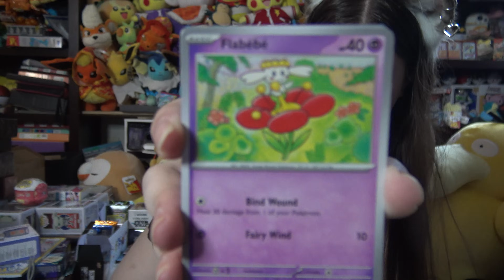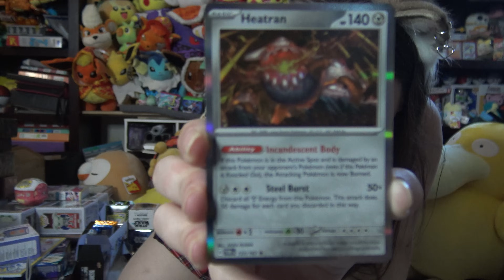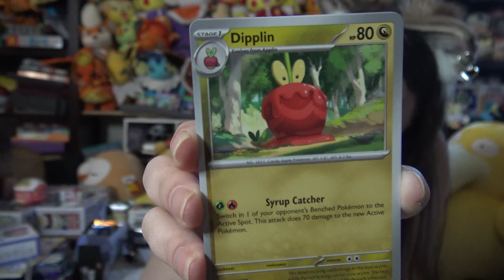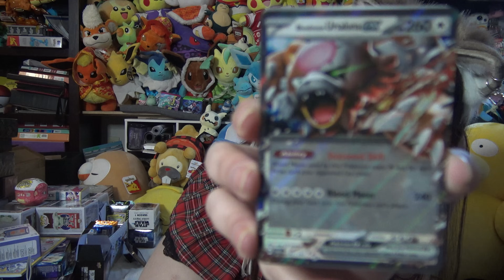Abby Opens Pokemon Twilight Masquarade ETB P2